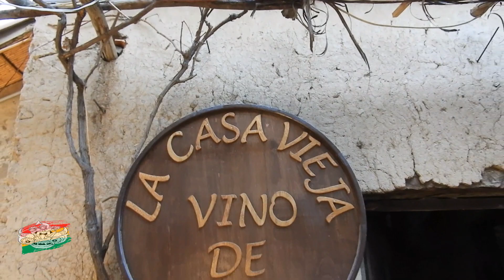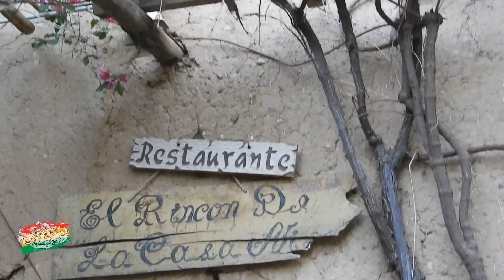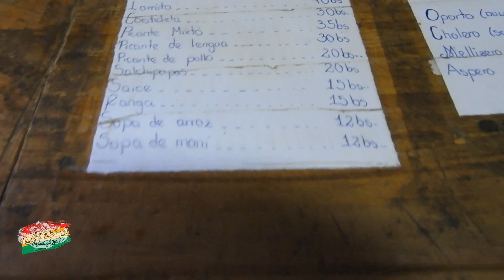Una TARDE CHAPACA en la CASA VIEJA | TARIJA 🇧🇴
VERDADERAMENTE UNA HERMOSA TARDE LA QUE SE PUEDE PASAR EN ESTE HERMOSO LUGAR :)